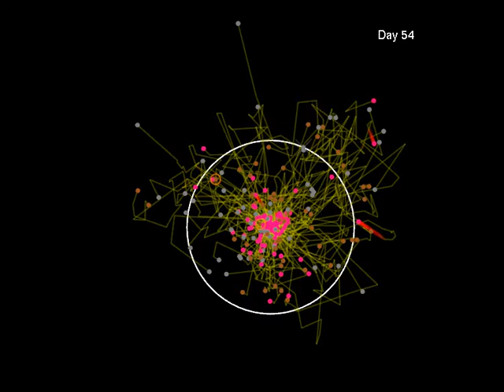KeSimpulan : Tikus Agouti Dasyprocta punctata Sebar Benih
Jurnal Kesimpulan.com - Tikus Agouti Dasyprocta punctata menyebarkan bibit pohon kelapa hitam Panama Astrocaryum standleyanum di hutan hujan Amerika Latin